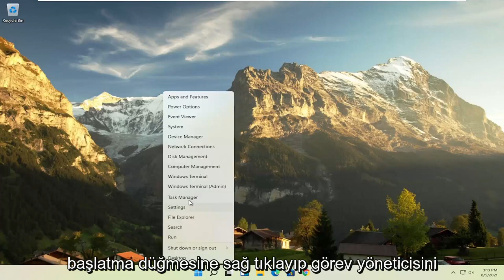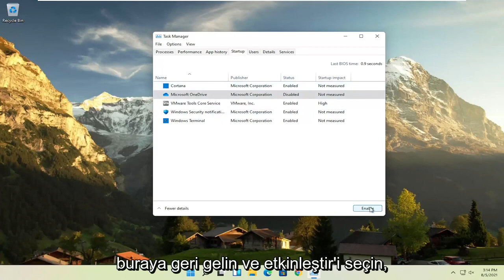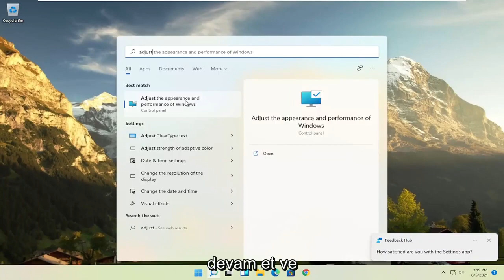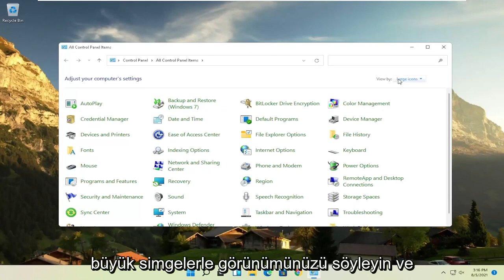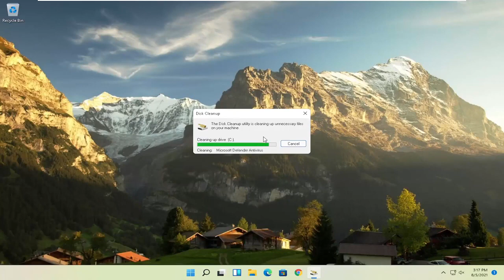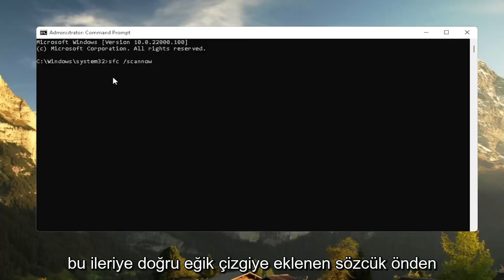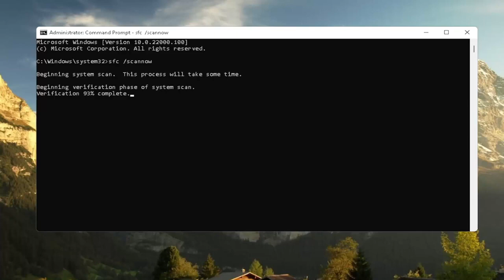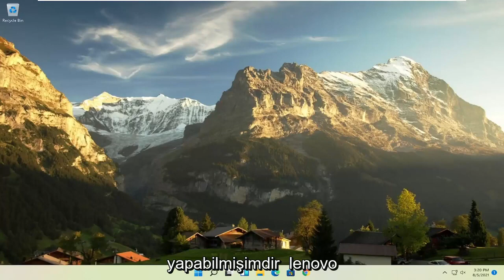Windows 11 Donma Sorunu Çözümü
Donma Çöküyor Laggy Yavaş Performans Düzeltme Windows 11.

Yavaşlamaya başlayan bir bilgisayar, belleğini kullanan geçici veriler veya programlarla aşırı yüklenebilir. Donma, sabit diskinizdeki kötü amaçlı yazılımlardan veya hatalardan da kaynaklanabilir. Bu sorunlar, temel bakım ve hata denetimi gerçekleştirilerek düzeltilebilir, ancak sorunların nedeni net değilse, sonuçları görmeden önce birkaç farklı yöntem denemeniz gerekebilir.

İnternette gezinirken ve bilgisayarınızı kullanırken, birçok geçici veri birikir. Bu ilk başta herhangi bir sorun yaratmayabilir ancak bu verileri temizlemeden toplamaya devam ederseniz bilgisayarınızı yavaşlatmaya başlayabilir. Windows Disk Temizleme yardımcı programını kullanarak bu verilerin çoğunu bir kerede temizleyebilirsiniz; veya her bir Web tarayıcısına girip geçici verilerinizi oradan silerek biraz daha titiz olabilirsiniz. Çerezleri, önbelleği ve Web geçmişini silin; bu veriler hızlı bir şekilde birikebilir ve kendini otomatik olarak temizlemeyebilir.

Bu eğitim, Dell, HP, Acer, Asus, Toshiba, Lenovo, Samsung gibi desteklenen tüm donanım üreticilerine ait Windows 11 işletim sistemini (Ev, Profesyonel, Kurumsal, Eğitim) çalıştıran bilgisayarlar, dizüstü bilgisayarlar, masaüstü bilgisayarlar ve tabletler için geçerli olacaktır. Huawei.